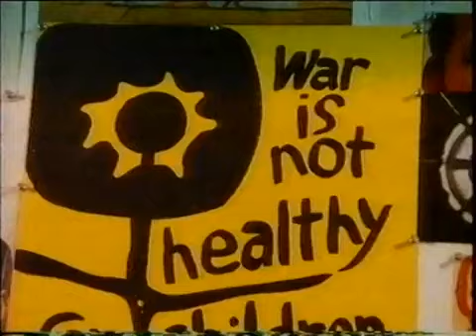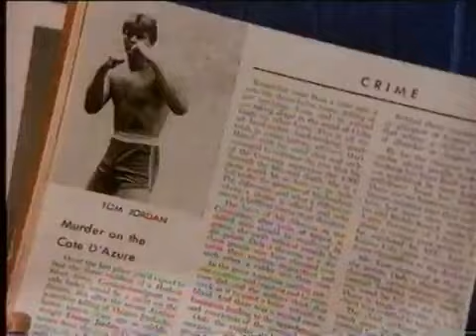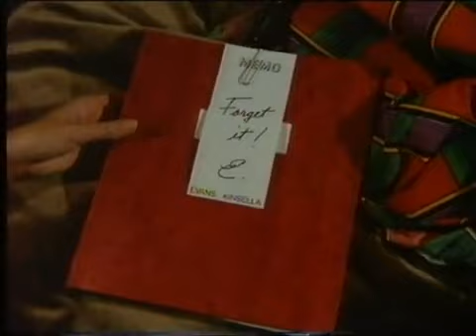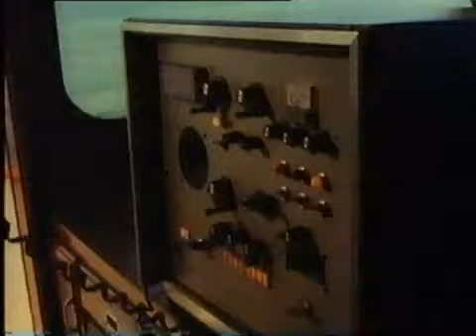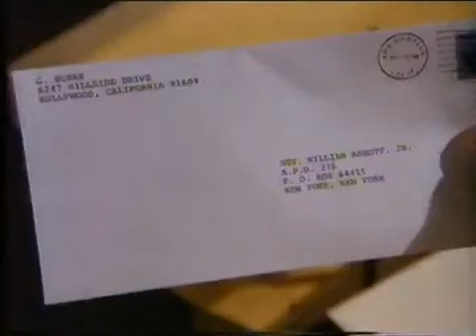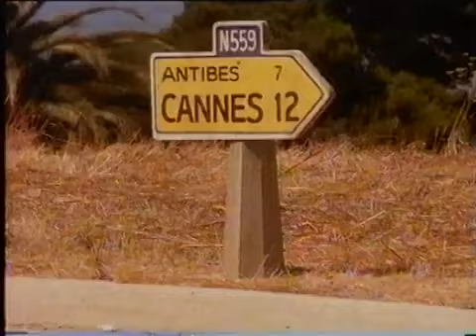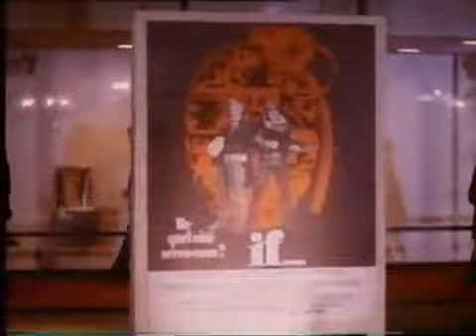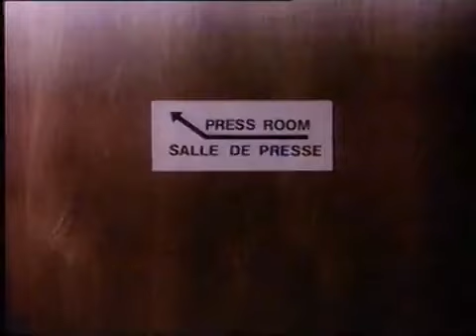Beggarman, Thief (1979) - Glenn Ford, Jean Simmons & Lynn Redgrave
Sequel to "Rich Man, Poor Man" with more characters branching off from the Jordache family.  Set in the '60s, and focused on wannabe Hollywood filmmaker Gretchen (Jean Simmons), black-sheep Army officer Billy (Andrew Stevens), and Billy's cousin Wesley (Tom Nolan), who's tracking his father's killer in France.

The cast...
Jean Simmons
Glenn Ford
Lynn Redgrave
Tovah Feldshuh
Andrew Stevens
Bo Hopkins
Tom Nolan
Jean-Pierre Aumont
Joyce Brothers
Alex Cord
Anne Francis
Michael V. Gazzo
Marcel Hillaire
Anne Jeffreys
Christian Marquand
Cliff Osmond
Susan Strasberg
Robert Sterling
Norbert Weisser
Walter Brooke
Stefan Gierasch
Frank Marth
Zitto Kazann
Norman Lloyd
Rob Eisenmann
Bruce Kimmel
Ava Lazar
Kenneth O'Brien
Louis Guss
Andre Landzaat
John Papais
Martin Rudy
Roger Etienne
John Lisbon Wood
Michael J. London
Robert Cameron
Stuart Nisbet
Ryan MacDonald
Hank Stohl
John Calvin
Gregg Palmer
Robert Cornthwaite
Duncan Gamble
Ben Hammer
Harry Johnson
Joe Maross
Marius Mazmanian
Wayne Northrop
Timothy O'Hagan
John Van Dreelen
Sandy Ward
Raven Grey Eagle